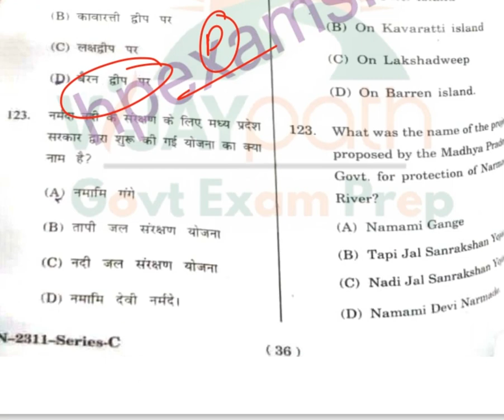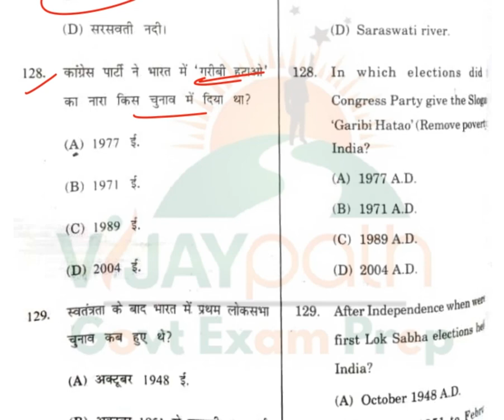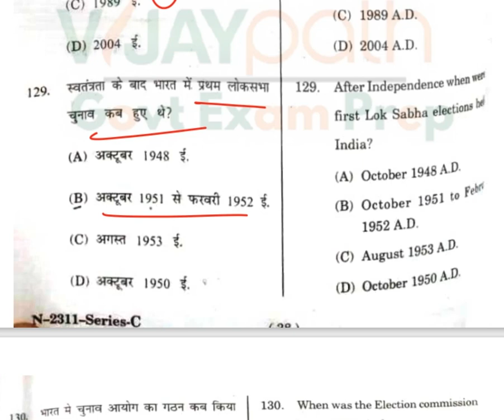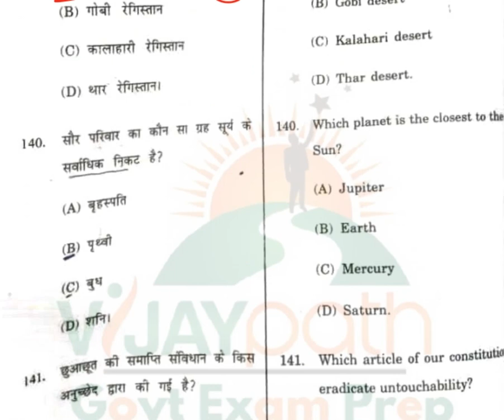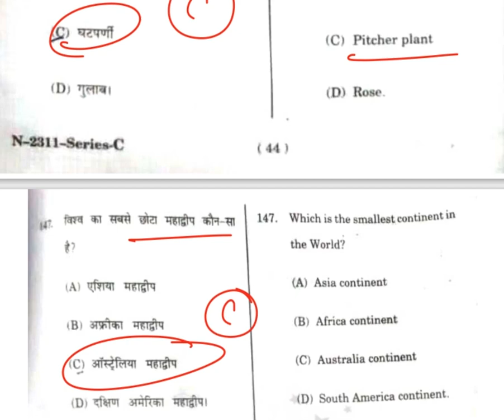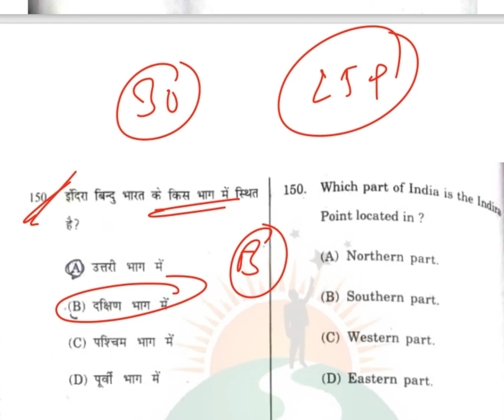JBT TET 26 Nov 2023 GK Solution HP TET CTET ALL Competitive Exams